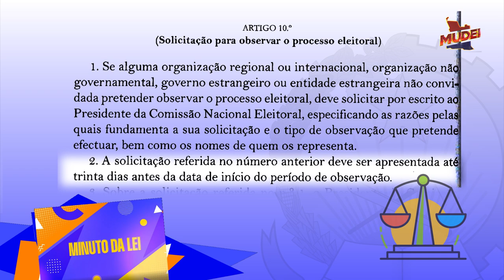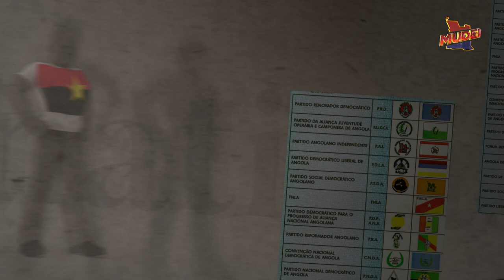Geração da Mudança EP 04 Ap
Eis-nos de volta com mais um episódio do nosso e, cada vez mais, vosso programa, Geração da Mudança.

Neste episódio trazemos mais informação no bloco informativo (Central Angola), entre elas, a conferência de imprensa de um candidato à presidência da CNE que denuncia a partidarização daquele órgão eleitoral, sublinhando que as eleições são a alma de uma democracia e por isso não podem ser fraudulentas.

Na "História das Eleições" cobrimos o período de campanha eleitoral das eleições de 1992, o clima tenso que se viveu nesses dias pré-eleitorais com os discursos muito focados na guerra, alguns em tom de ameaça

Mantêm-se igualmente as rubricas Minuto da Lei, Voto de Sonho, Cidadania Activa e Manifesta Ação com o poeta Domingos Dembo, vencedor de vários concursos de Spoken  nacional, que nos abrilhantou com uma rica performance de Spoken Word.

O desejo é o de encontrar formas cada vez mais claras e transparentes de trazer esse conteúdo, pelo que será sempre valiosa a sua observação crítica e sugestões.

Para o download das leis citadas neste episódio visite o